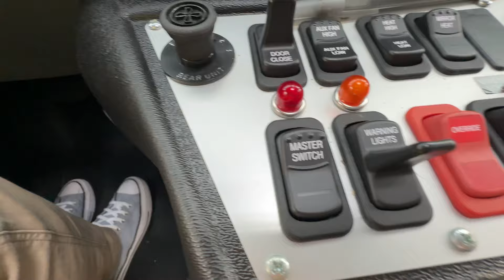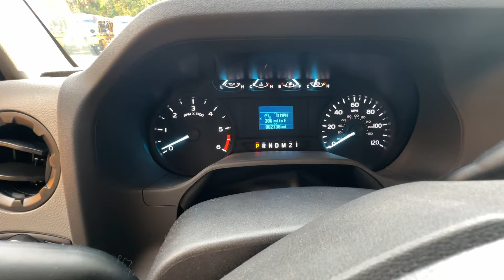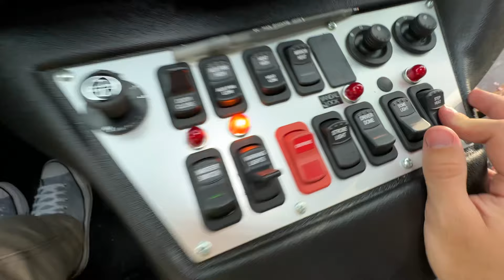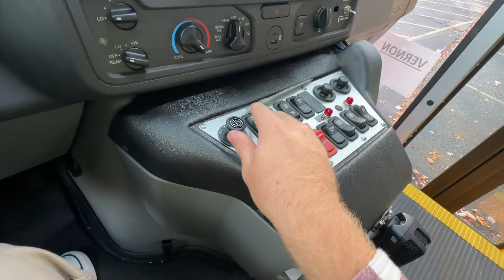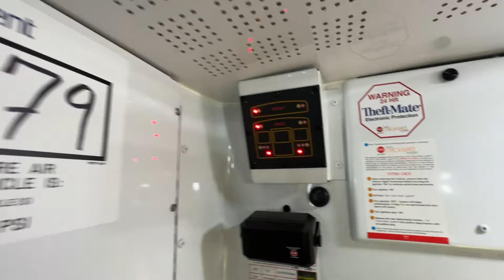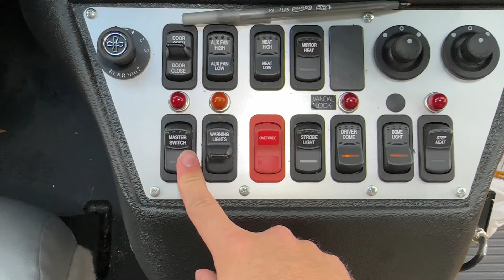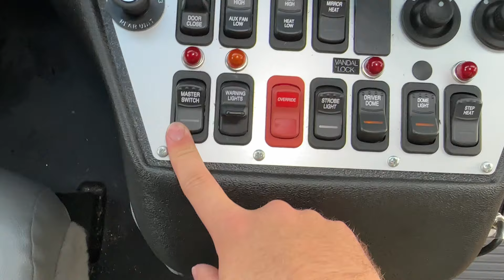2023 Collins DH500 - #17 | Tour & Startup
Thank you for checking in and watching this new video! I release new content all of the time and you don’t want to miss out!

Here is some information about the bus

Age: 2023
Model: Collins DH500
Engine: 1.8l?
Prior Information: East Hartford bus were borrowing.

SOCIALS

Be safe!
Enjoy bus content.